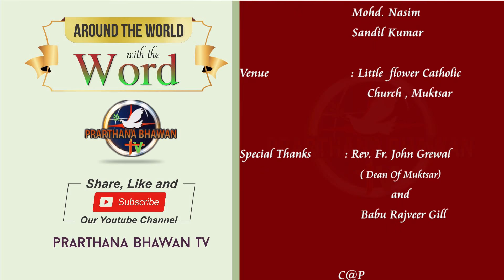Holy Adoration | Rev. Fr. Dr. Mathew Kumpuckal CST | Little Flower Catholic Church | Muktsar